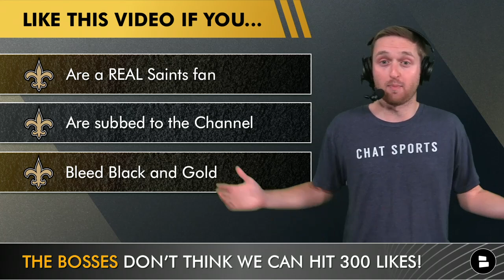Saints Rumors: NFL Breakout Candidates For 2022 Saints Season Ft. Marquez Callaway & Payton Turner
New Orleans Saints news & rumors today focus on the Saints roster and who the top breakout candidates are for the 2022 NFL season. Marquez Callaway, Payton Turner, and Paulson Adebo top the list of Saints breakout candidates. New Orleans news is mainly focused on Saints OTAs as the 2nd round of New Orleans Saints OTAs are underway. Saints rumors have started to slow down as the NFL offseason has started to shift to NFL practices, NFL minicamps, NFL training camps, and NFL OTAs are going on throughout the league. Payton Turner is hoping to have a great season after the Payton Turner injury last year. Payton Turner highlights and Payton Turner stats have shown that he is a viable option on the Saints defensive line when he is healthy. After being the Saints 1st-Round draft pick in the 2021 NFL draft, there are very high expectations for the former Houston Cougar. Will Scott and Producer Trace Girouard tackle the latest Saints news and rumors in today’s New Orleans Saints update by Saints Now on YouTube!

New Orleans Saints Breakout Candidates:
- Payton Turner, DE
- Adam Trautman, TE
- Marquez Callaway, WR
- Paulson Adebo, CB

Here are more New Orleans Saints rumors and New Orleans Saints news from @chatsports  and the crew!
- New Orleans Saints UDFA’s That Will Make the Saints’ 53-Man Roster Ft. Lucas Krull, Smoke Monday
- New Orleans Saints Rumors: 5 NFL Trade Targets At Running Back Ft. Saquon Barkley And Kenyan Drake

Here is what we asked in today’s New Orleans Saints YouTube video!
- Do you think Payton Turner will break out in 2022? Type ‘Y’ for Yes or Type ‘N’ for No
- Over or Under 500 REC Yards for Marquez Callaway this season? Type ‘O’ for Over or Type ‘U’ for Under
- How many wins will the New Orleans Saints have in 2022?

We are on the road to 10k YouTube subscribers so hit the red button!

Saints news and rumors are taking a look at the top NFL breakout candidates on the New Orleans Saints depth chart. Dennis Allen is looking to have a great season with a Saints defense loaded with talented NFL All-stars such as Demario Davis, Tyrann Mathieu, Marcus Maye, Chauncey Garnder-Johnson, Marshon Lattimore, and Paulson Adebo. Alontae Taylor is also looking to make an immediate impact on the New Orleans Saints defense alongside D’Marco Jackson and Jordan Jackson. Paulson Adebo has a spotlight on him to play opposite of Marshon Lattimore. Paulson Adebo highlights have been pretty impressive throughout his NFL career, but could he be replaced by someone younger if he is not an NFL breakout player?

You can only like this New Orleans Saints YouTube video if…
Are a REAL Saints fan
Are subbed to the Channel
Bleed Black and Gold

Producer Trace is always posting New Orleans news, Saints rumors, Saints latest, and Saints highlights on his twitter! Give him a follow and send a DM for a shout-out!

Our New Orleans Saints rumors website is loaded with New Orleans Saints blogs and New Orleans Saints news articles from sources like Canal Street Chronicles, Who Dat Dish, Fansided, and ESPN!

Don’t forget to drop a like on our New Orleans Saints facebook page to get more of the New Orleans Saints latest, and Saints updates!

We are proud to deliver New Orleans Saints news and New Orleans Saints rumors on YouTube just like Locked On Saints, DaBoot Tragedies,SOTS, State Of The Saints Podcast, Saints Happy Hour, Undisputed: Skip and Shannon, Long Tứ Vlog, The Herd with Colin Cowherd, Sano Natural, WWL Sports, ESPN, Bleacher Report, and After Further Review: Saints!